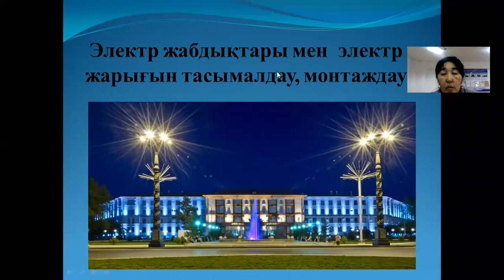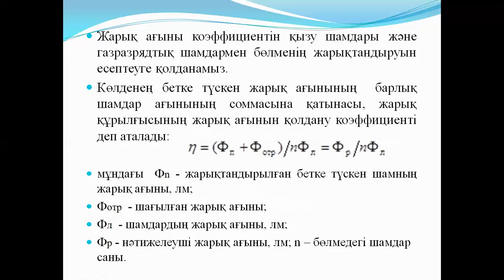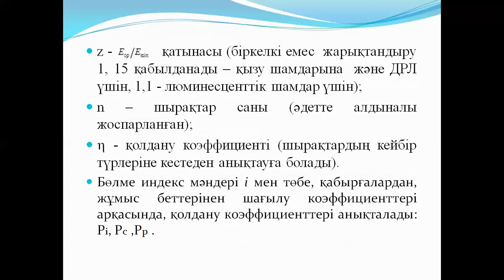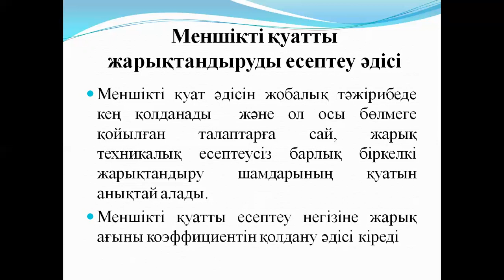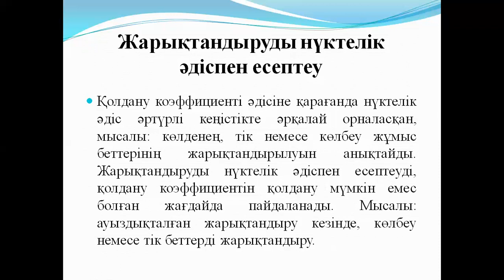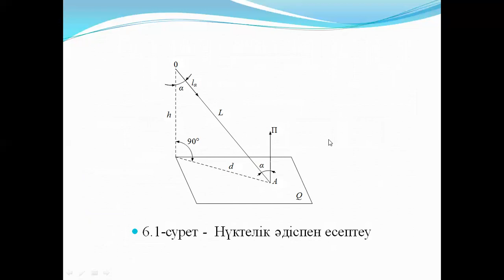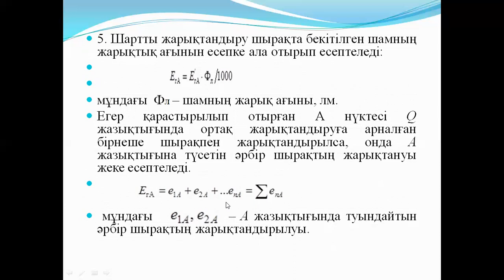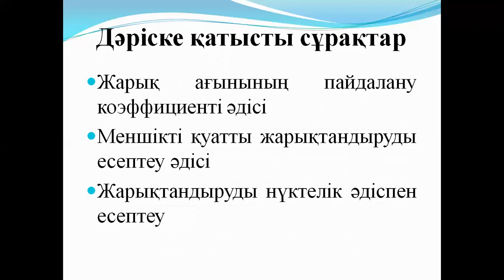Бакалавр ЭЭ 4,6 семестр Электр жарығын түсіру 5 дәріс Электрлік жарықтандырудың жарықтық техникалық